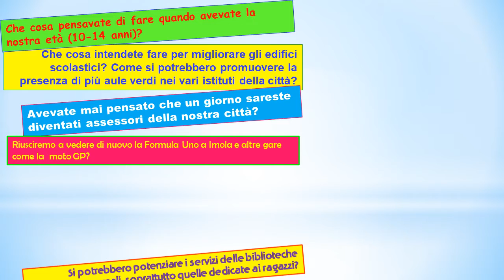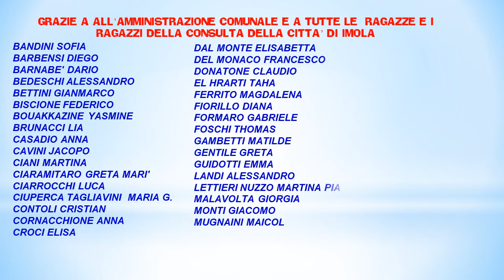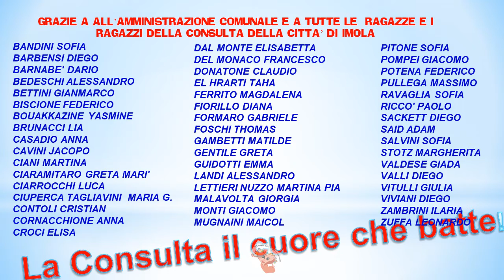La Consulta ha incontrato il Sindaco e la Giunta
Martedì 15 dicembre 2020 la Consulta delle ragazze e dei ragazzi ha incontrato il nuovo Sindaco e la Giunta

L'occasione per le ragazze e i ragazzi per presentarsi, raccontare i progetti a cui stanno lavorando, ma anche per porre al Sindaco e agli Assessori alcune domande sui loro progetti per il governo della città e sui percorsi e le scelte che li hanno portati a ricoprire questo ruolo.